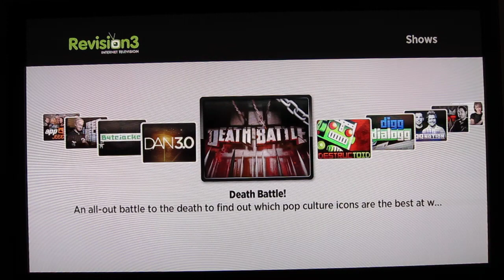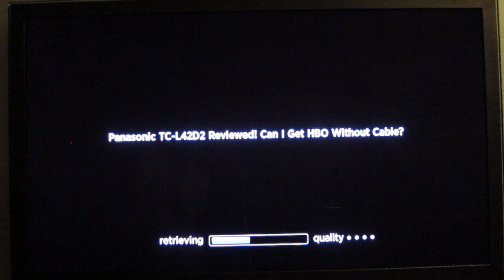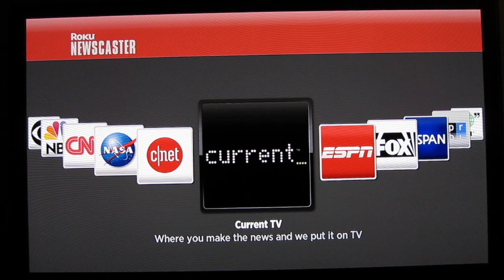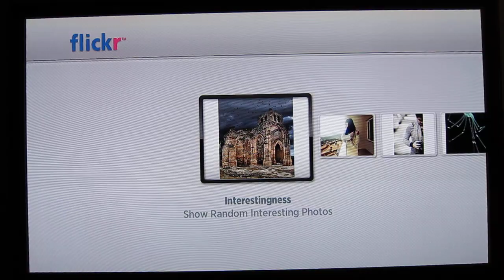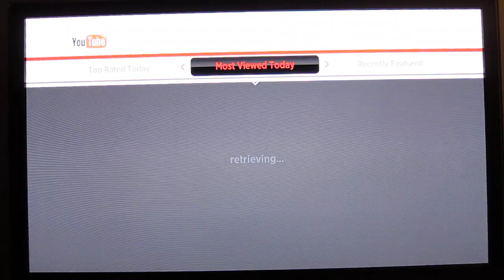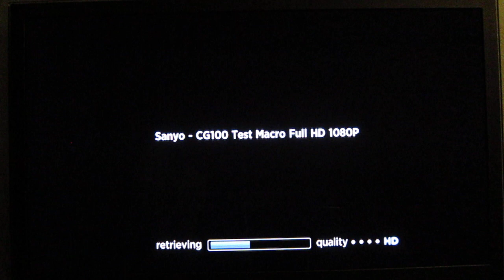Roku XD|S Video Walkthrough Part 5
Part 5 of a video walkthrough of the Roku XD|S as reviewed This section covers the Pandora, Revision3, Newscaster, Flickr and YouTube channels.